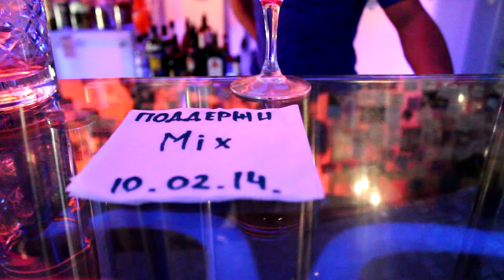Bar Service Guide: Trailer Team MIX MUSIC For Bartenders Team Cup 2014